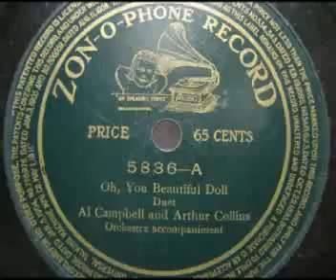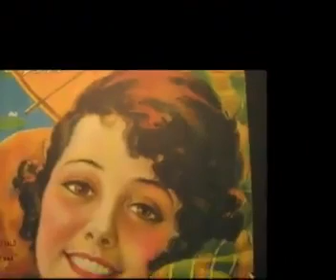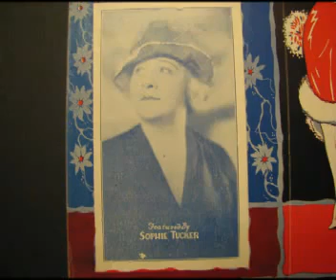Oh You Beautiful Doll, Sheet Music Pictures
Al Campbell and Arthur Collins recorded this great song in December 1911 or January 1912. Slideshow is covers of old sheet music in our collection.